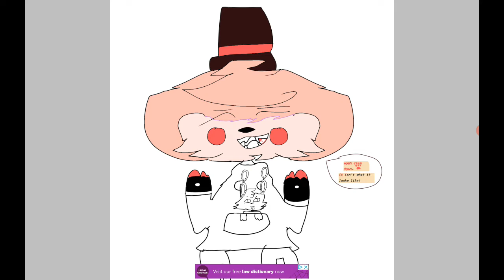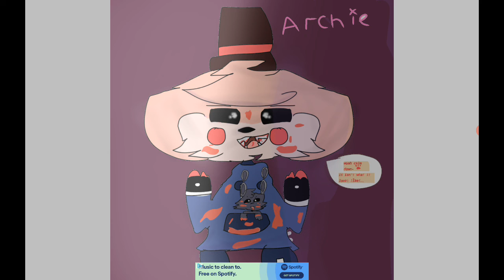Meet Archîe (a new OC)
Backstory: Ever since archie was a bear cub he was in fear of being hunted, months later his mother has gotten shot, the animals near her ran away..
All archie had to remember his mother was his plush bunny, he named it Luci. Ever since the death of his mother Archie's father left him, this means archie had no parents left, no friends but his doll Luci started acting strange, one night Luci went missing and the next night he was back with a Navy blue jacket, Archie had no idea what this ment but he assured that some kind human dropped it off for him, but really Luci took the jacket for archie to survive, Archie woke up to a pile of meat infront of him and Luci still in the front pocket of the jumper, but for a split second Luci's eyes shone bright white, 10 years later (archie is 15). Archie was no longer in control of his body and Luci was the one that's controlling him, he even made archie look like a criminal but when archie woke up, Luci was no longer controlling him, Archie suddenly had the urge to kill...